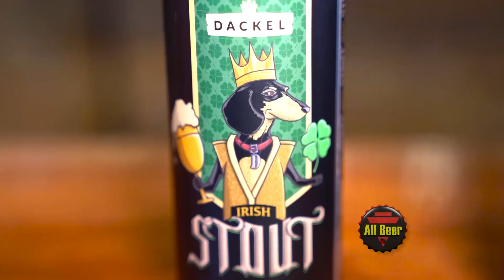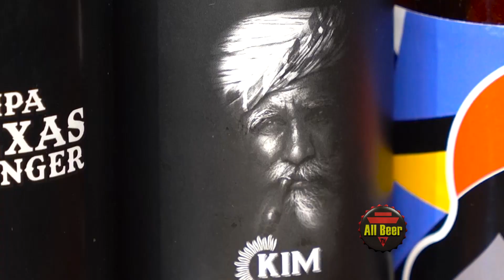CERVECERIAS PLATENSES Ganadoras en la COPA ARGENTINA de CERVEZAS 2024 - colaborativa | All Beer TV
¡Las cervecerías ganadoras en la Copa Argentina de Cervezas 2024, de la ciudad de La Plata, presentaron sus cervezas en el bar La Hornera, de la cervecería Madre Tierra!